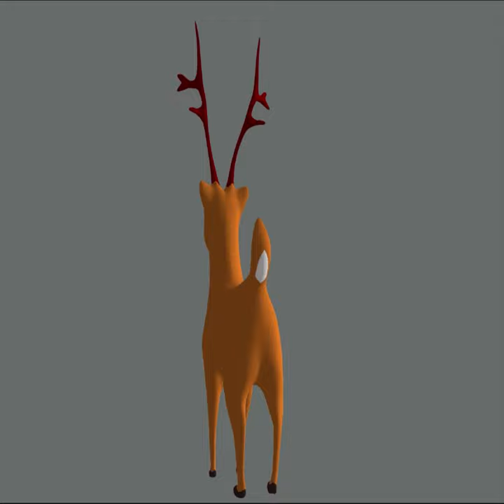Reindeer 3D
Made in Sketchup.